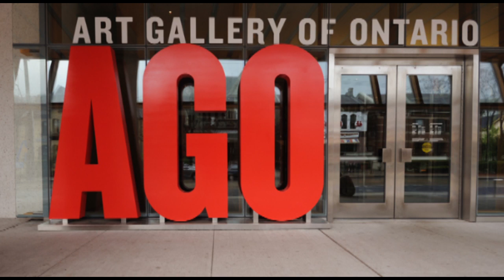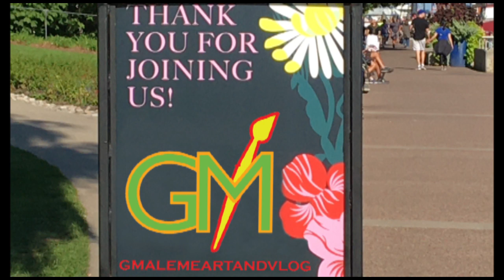Exploring the Artistic Legacy of Paul Kane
Join us on a journey through the captivating artistic legacy of Paul Kane, a renowned Canadian painter whose works immortalize the Indigenous peoples and landscapes of the 19th-century Northwest. Delve into Kane's extraordinary life, his extensive travels, and the profound impact of his art on Canadian culture. Discover the stories behind his most iconic paintings and explore the enduring significance of his contributions to the art world.